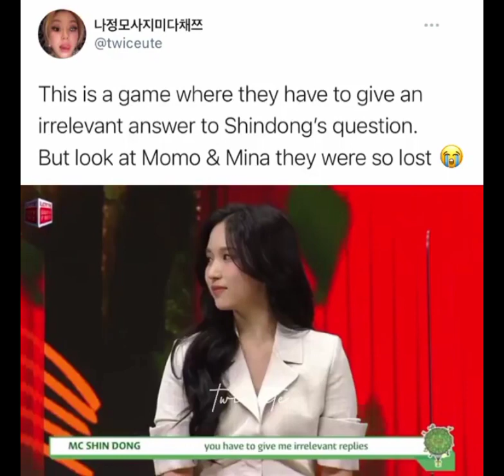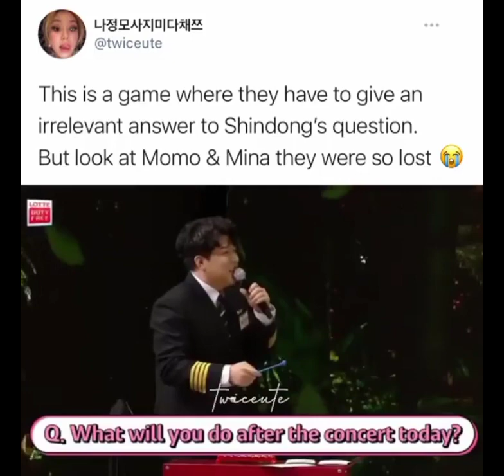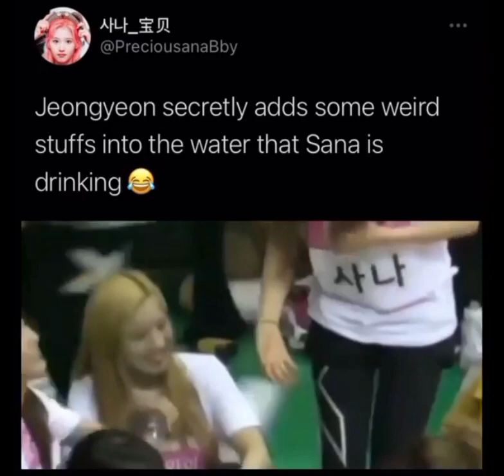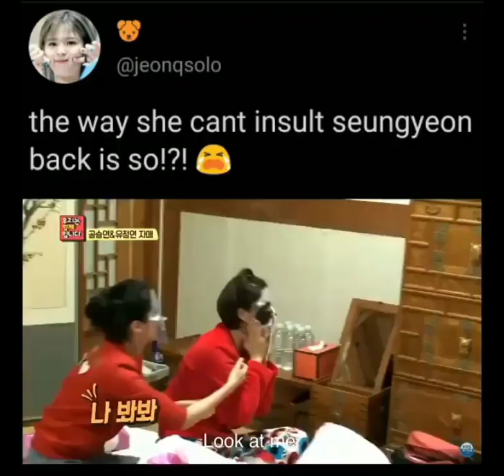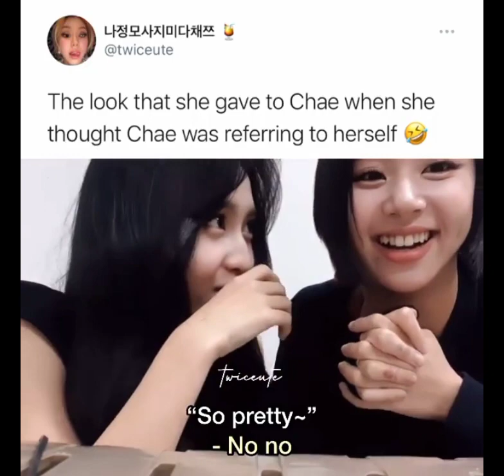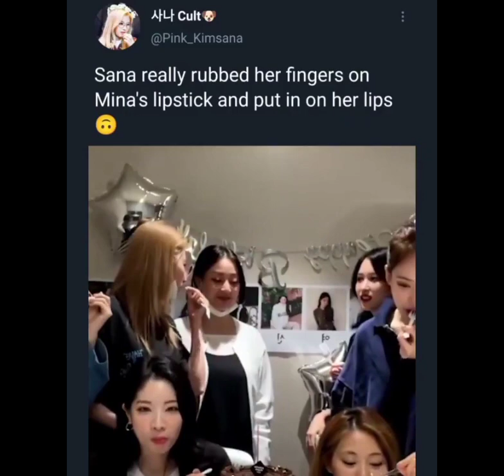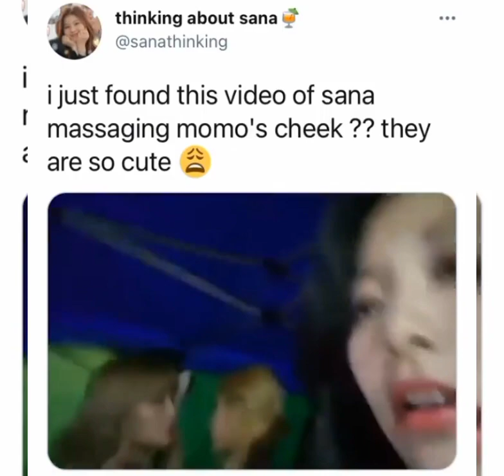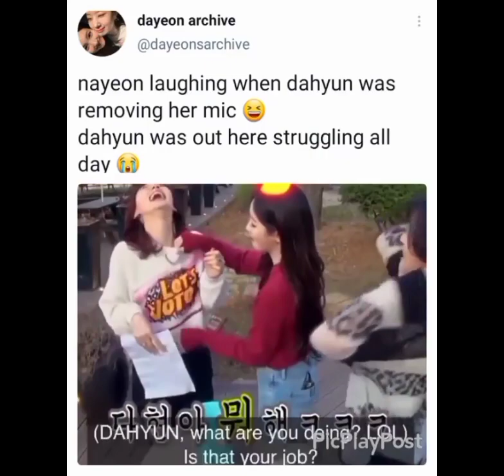TWICE memes cause I can't keep calm "Alcohol-Free" 😎🔥